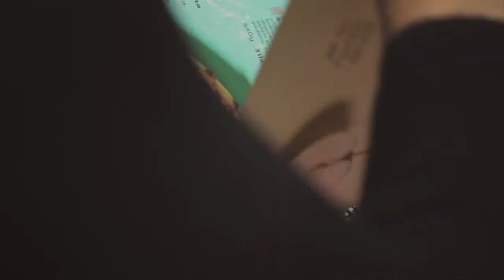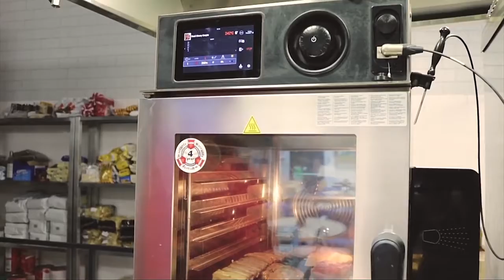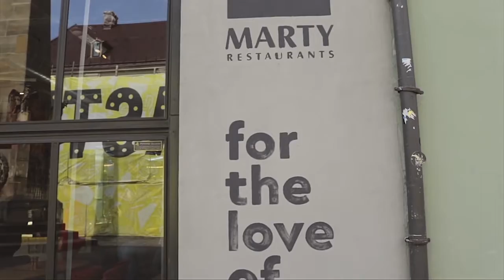LAINOX EN NABOO / MOISA ADRIAN RAZVAN / A STORY OF TRUE PASSION Spot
Since 1999, Marty Restaurants have been the favourite place of Cluj citizens when it comes to a relaxing meal with friends or family. The three Marty Restaurants locations are similar but at the same time very different, each of them suggesting an exclusive atmosphere and their own gastronomic secrets.